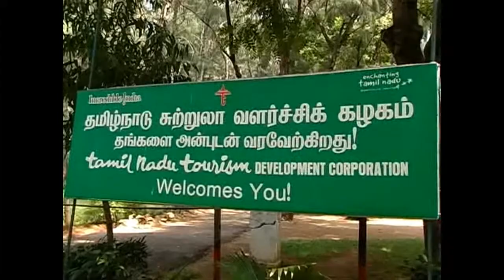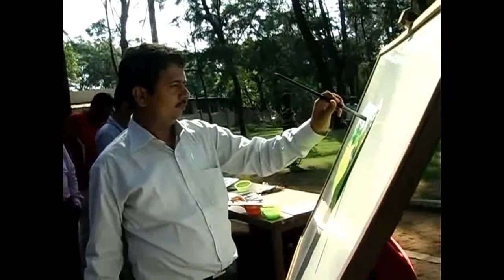Annai kamakshi kalai kudam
chennai kk nagar sri annai kamakshi kalakudam one day camp in students and principle